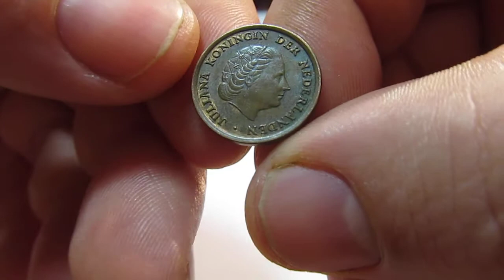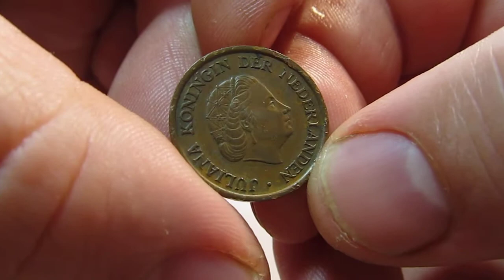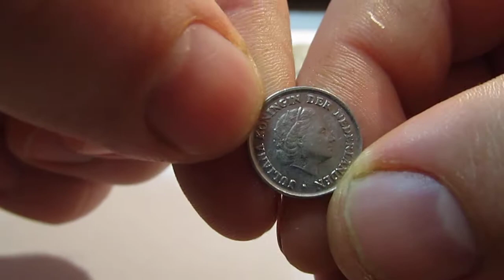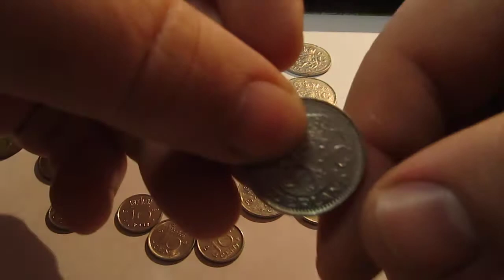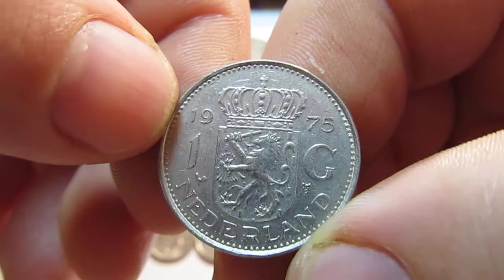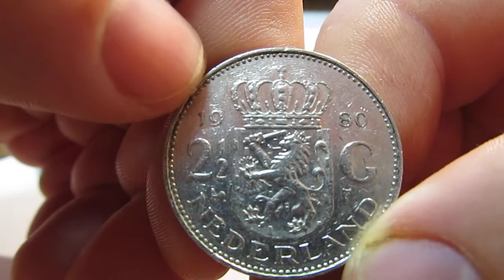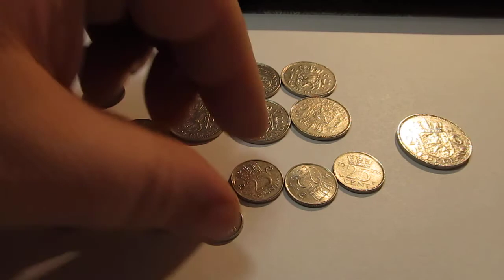Разбор 300 монет. Что интересного Нидерланды.(Часть 3).